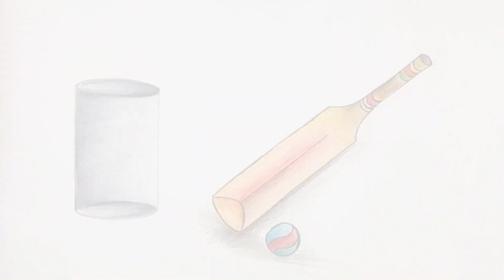সহজে ব্যাট বল ও সিলিন্ডার ড্রইং :: Cricket Bat-Ball & Cylinder Drawing